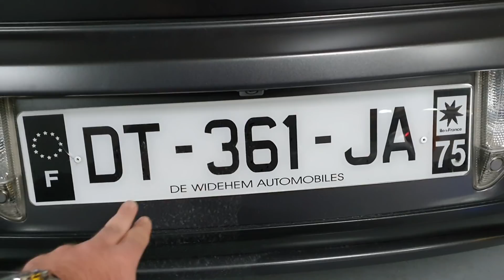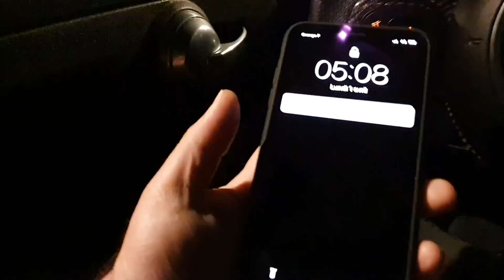ON ME VOLE MA VOITURE !